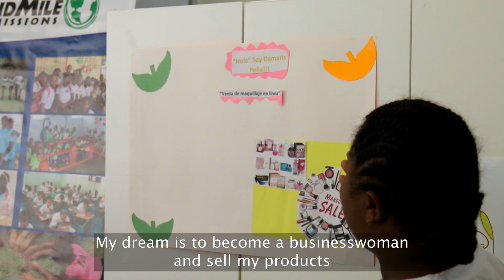Meet Damaris | The Women of Vida Plena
Damaris is a Dominican woman living in Monte Verde. She’s 31 years old and has 4 kids, with one on the way. Three of those kids are in the 2nd Mile Missions Education Center. She’s quiet and reserved, but when she speaks it’s always an encouraging word to others. In fact, she’s really grown a lot in the workshop in leadership and influence, and it’s clear that everyone here really respects her.

Vida Plena is a not for profit organization based out of the Dominican Republic specializing in offering dignified work, trade training, and micro-financing to impoverished women of Monte Verde in the DR. These women have been dealt the worst possible hand but through their love of their community and the help of Vida Plena there is hope in a place where there is so little. This series is a chance to enter into their homes and hear their stories in their own words. If you would like to learn more about Vida Plena or how to help support them please check out: